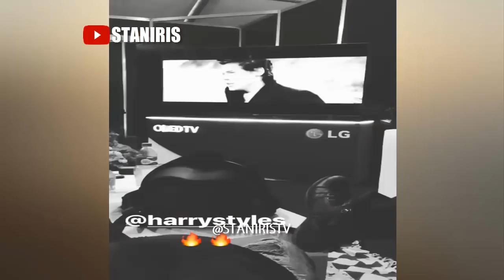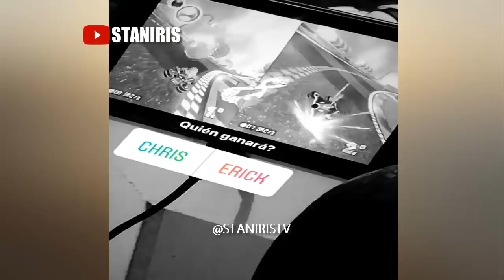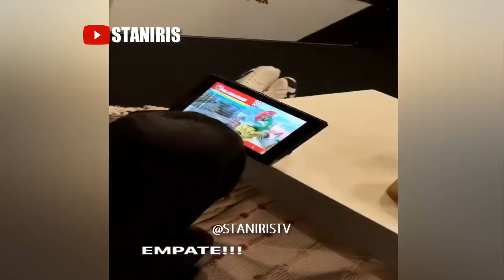A ERICK LE TIRAN PAPEL POR HACER CHISTES MALOS | CNCO EN ARGENTINA